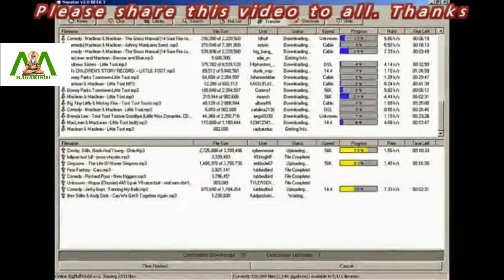Shawn Fanning a prominent name in IT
Shawn Fanning is an American computer programmer and entrepreneur, most famous for the creation of Napster. It was an online file-sharing service that enabled users to share music and audio files encoded in MP3 format.

Launched on June 1st , 1999, Napster was so successful that at its peak, the service has about 80 million registered users. It made downloading of songs much easier, bypassing other distribution devices like records, tapes, and CDs. However, the music industry in the US was much affected by Napster after their songs started circulating online illegally.

Napster thus came to a halt when it faced legal battles, and the development of software to prevent computer copyright piracy. In July 2001, it was shut down. The following year, an American software company Roxio Inc. acquired the assets of Napster, and relaunched it in 2003 as an e-commerce enterprise that sold digital music files. Although Napster had a short and controversial term, Fanning’s idea of downloading, storing, and sharing through networks caught on.